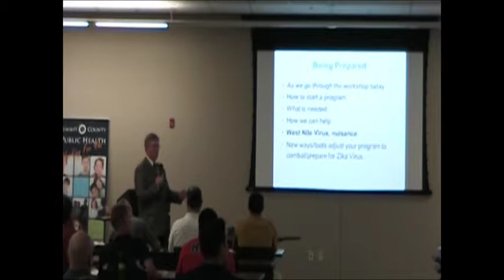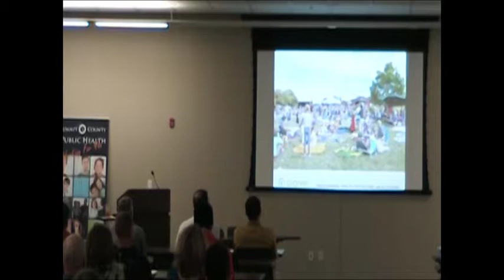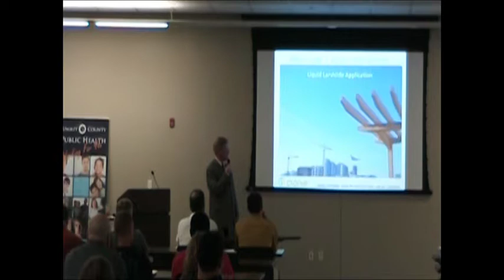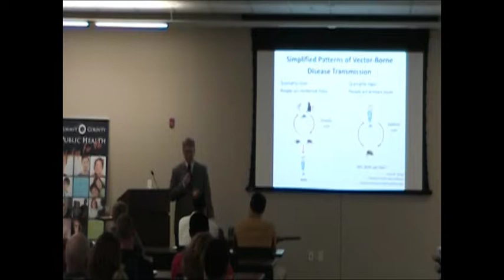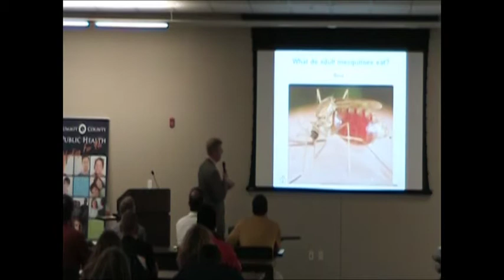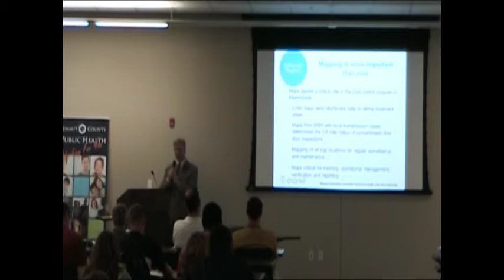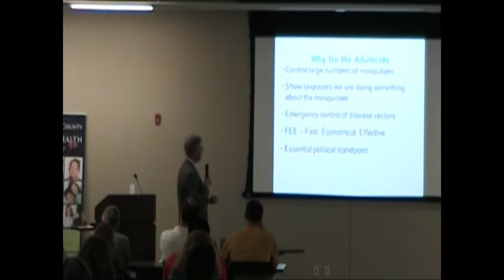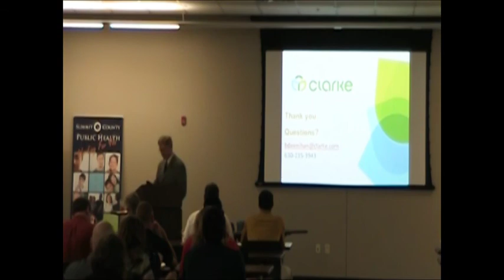Zika and the 2016 Miami-Dade Zika Control Operation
Brian Deenihan, Control Consultant for Clarke, presented, “Zika and the Miami-Dade Zika Control Operation,” at the Ohio Department of Health Zika/mosquito surveillance and control workshop on May 18, 2017, at Summit Auditorium at Summit County Public Health, 1867 West Market Street, Akron, Ohio, U.S.A.  The overall goal of the day-long workshop was to provide local health jurisdictions in Ohio with the tools necessary to develop and implement an effective, integrated mosquito management program.

Participants learned about the breeding habits, biology and ecology of mosquitoes; how to develop an effective mosquito surveillance plan; how to collect specimens; how to develop a comprehensive mosquito management plan; how to interface with the Ohio Department of Health laboratory and the public; legal issues associated with mosquito control activities; and the importance of pesticide resistance testing.

The Ohio Department of Health, as the sponsor of the workshop, invited this speaker for his knowledge.  The invitation to speak should not be interpreted as either endorsing or promoting the speaker’s company or his products.